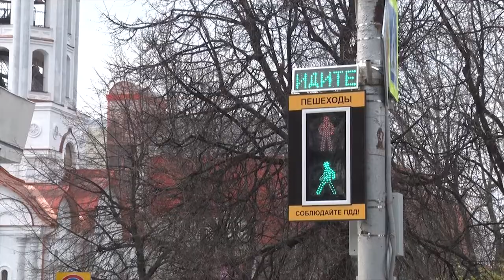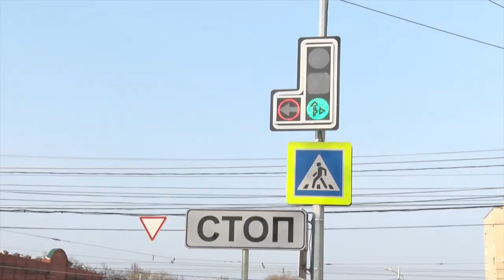Кому светофор, кому асфальт. В Ульяновске активисты проверяют безопасность и качество дорог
Ремонтные работы на дорогах Ульяновска завершены. Самое время проверить их качество. В эти дни представители городской Общественной палаты вместе с профильными специалистами выезжают на отремонтированные участки, берут пробы асфальтобетонного покрытия, проверяют сроки выполнения работ.